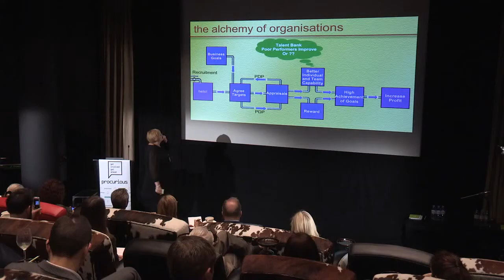Procurious Big Ideas Keynote #6 - How People Create Alchemy in Organisations (sample)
If you enjoyed this Big Idea, remember you can access 50+ more Big Ideas and Procurement eLearning modules Procurious

Procurious is the world’s first online business community dedicated to procurement and supply chain professionals – and it’s free to join and participate!

The Big Ideas Summit 2015 – the world’s first digitally-led think-tank for procurement and supply chain professionals was held in London in April…..and amplified to more than 5000 members of Procurious across 100+ countries.

The event sparked vigorous debate across social media and BigIdeas2015 was mentioned 759 times in 24 hours (reaching a potential audience of 1m+).

Sarah Trota, founder of sarahtrotaalchemy and Personnel Today HR Director of the Year 2013, discusses her own model for how to create 'alchemy' within organisations. The focus of the idea is on properly engaging with employees, ensuring they are satisfied and as a result, producing better outcomes for the business.